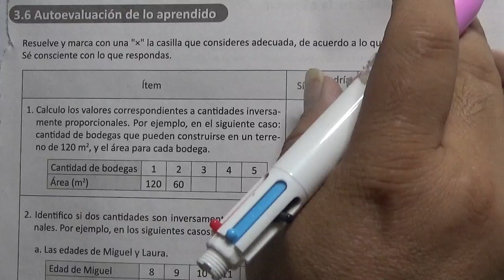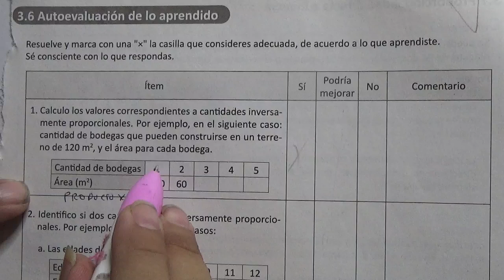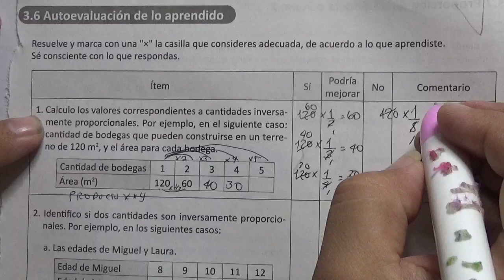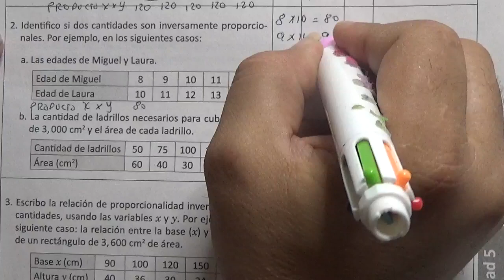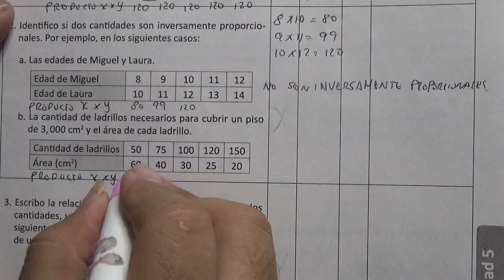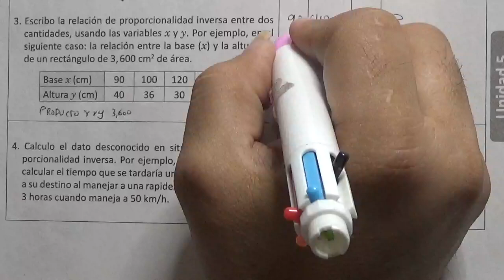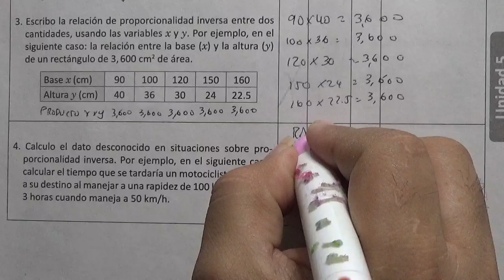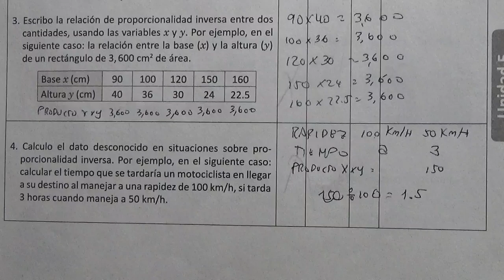3.6 AUTOEVALUACIÓN DE LO APRENDIDO CUADERNO DE EJERCICIOS